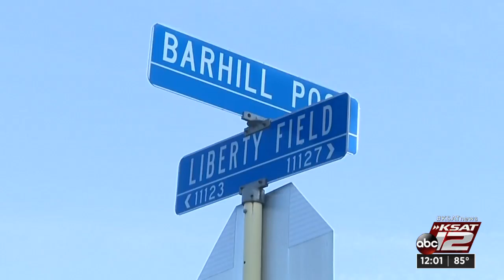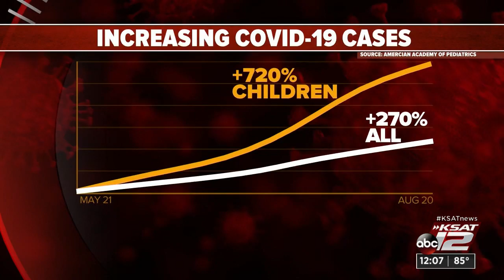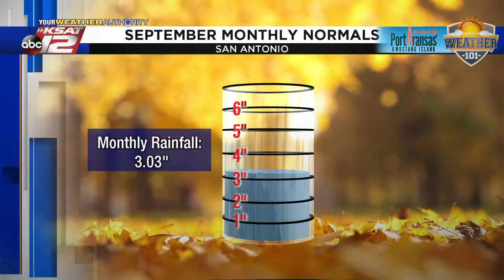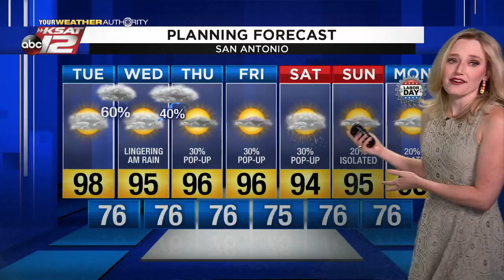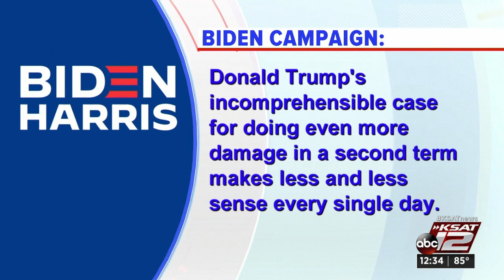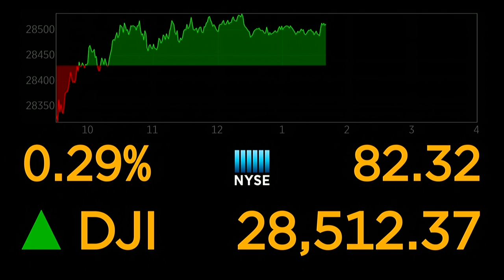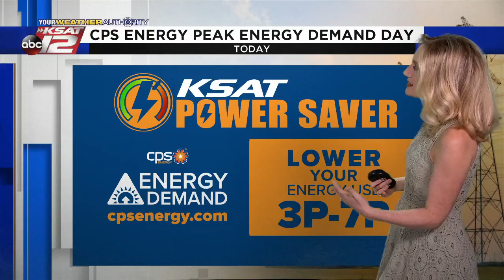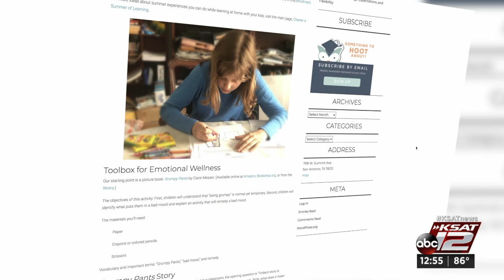KSAT 12 News at Noon : Sep 01, 2020